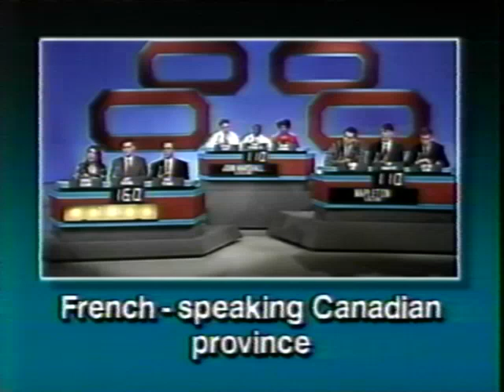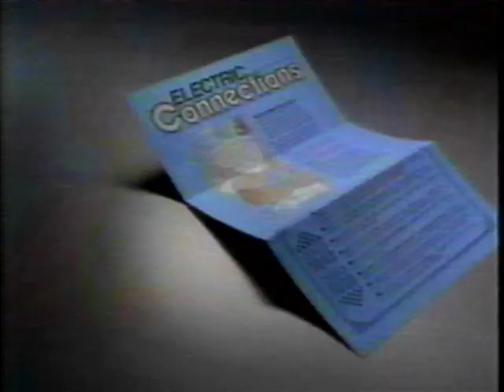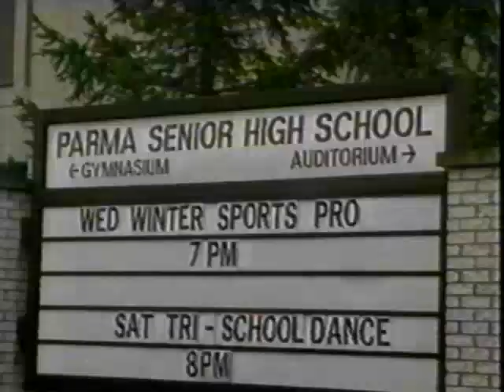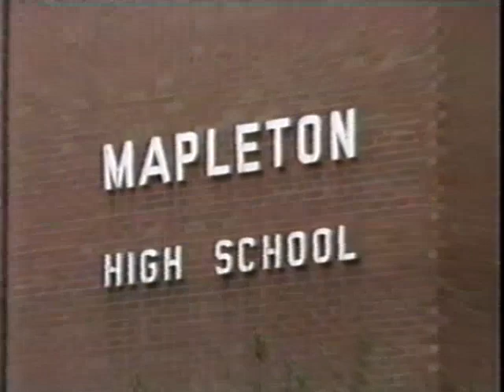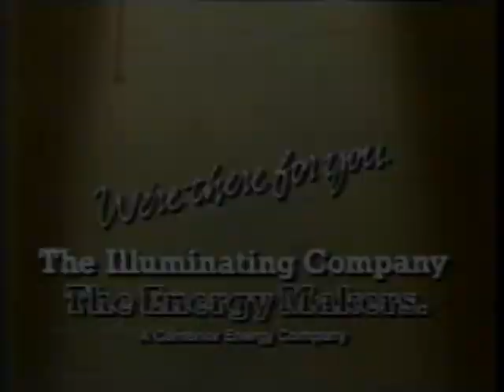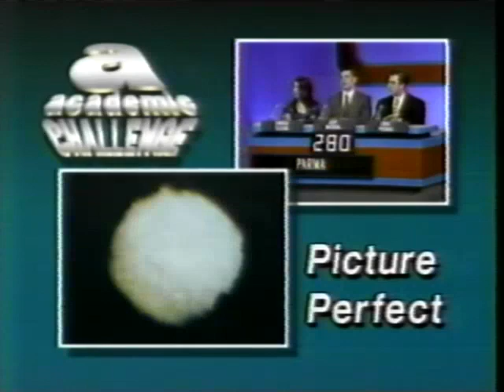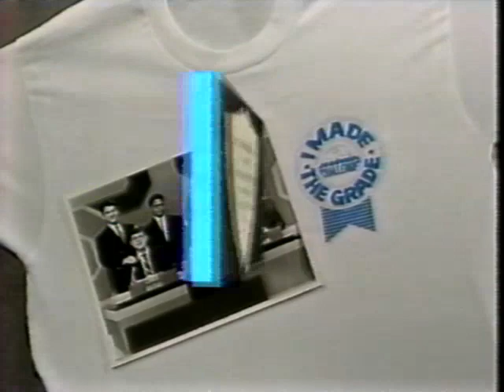1993 May 1 Academic Challenge WEWS Channel 5 Cleveland